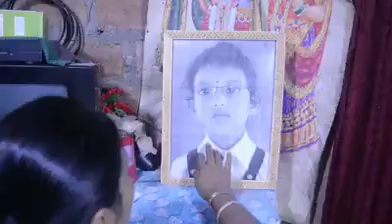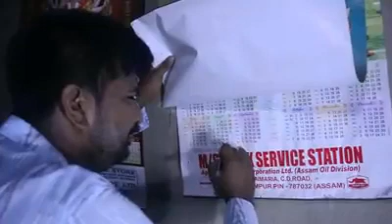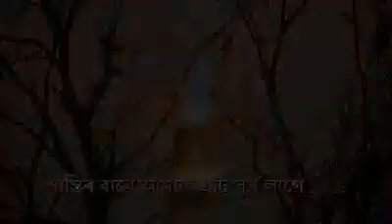2017 চনতে ধেমাজী হত্যাকাণ্ডৰ স্মৃতিত কৰা এটি video